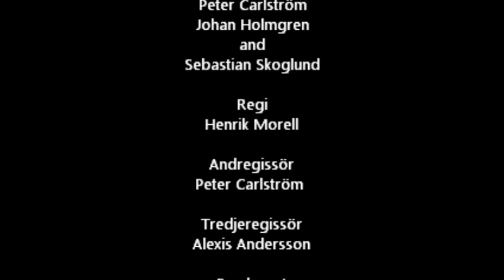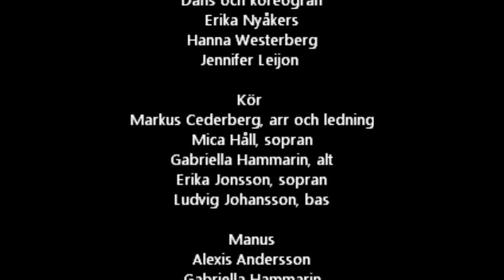Grabben i Skyttegraven bredvid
Storspex på Västmanlands-Dala nation 20 april 2013.

Medverkande:
Skådespelare
Martin Giessbeck
Elina Thorén
Filip Larsson
Johannes Antell
Karl Hovstadius
Sandra Jansson
Arvid Liss
Joel Hildén
Kristin Johansson
Peter Carlström
Johan Holmgren
Sebastian Skoglund

Förbandet
Martin Örlén, kapellmästare
Johannes Eriksson, kapellmästare
Bauke de Jong, trummor
Jesper Lunning, trumpet
Karl Brink, trombon
Albert Tunér, bas
Simon Ek, klarinett

Dansare
Erika Nyåkers
Hanna Westerberg
Jennifer Leijon

Kör
Markus Cederberg, arr och ledning
Mica Håll, sopran
Gabriella Hammarin, alt
Erika Jonsson, sopran
Ludvig Johansson, bas

Regi—Henrik Morell
Andregissör—Peter Carlström
Tredjeregissör—Alexis Andersson
Producent—Erika Jonsson

Manus
Alexis Andersson
Gabriella Hammarin
Jakob Erson
Naomi Wiksten
Albert Tunér
Johannes Antell
Niklas Bäärnhielm
Emil Deilert
Erik Åhlin

Tekniker—Krister Emrén
Tekniker—Sofie Mäler
Tekniker—Johan Jonsson
Film—Shambu, Reddy
Kostym—Evelina Berlin
Smink—Erika Jonsson
Affisch—Erika Jonsson
Foto—Gabriella Hammarin och
Joel Hildén
Hemsida—Gabriella Hammarin
Programblad
Gabriella Hammarin och
Erika Jonsson

Dekor
Jakob Ersson, scenograf
Nicklas Eld, byggchef
Karl Hovstadius,
Erika Jonsson
Sandra Jansson,
Alexis Andersson,
Albert Tunér
Åsa Saxén
Niklas Bäärnhielm
Sofie Persson